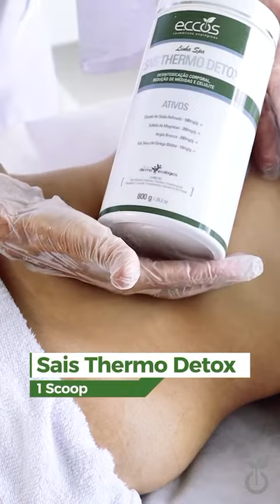DETOX CORPORAL - PROTOCOLO INOVADOR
DETOX CORPORAL

PROTOCOLO ECCOS

MARAVILHOSO

Academia Cheiro de Brasil